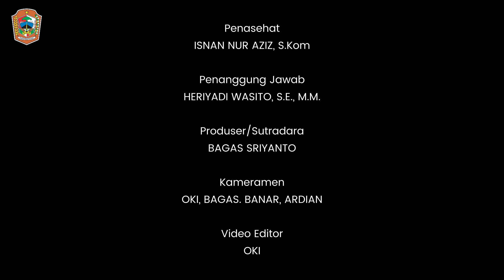Narkoba Menyerang Otak dan Membuat Bodoh Bangsa,Bupati Himbau Siswa MUHI Lawan dengan Ilmu